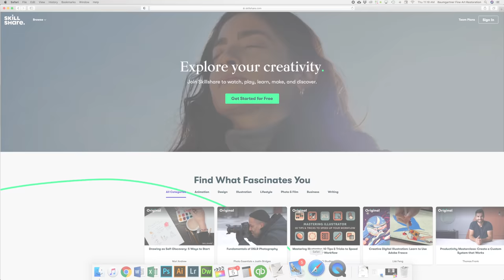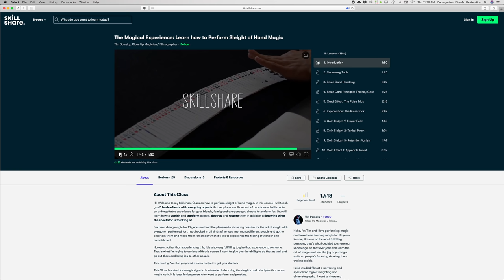The Painter, Performance, and Magic: Conserving Augustus Dunbier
What is magic and how do we wrap our heads around the disconnect between our logical and rational selves and that within us that gives us chills and makes our knees weak.  How can the transformation of simple materials affect us in a way that defies the clear boundaries of what we have come to understand in our daily lives?